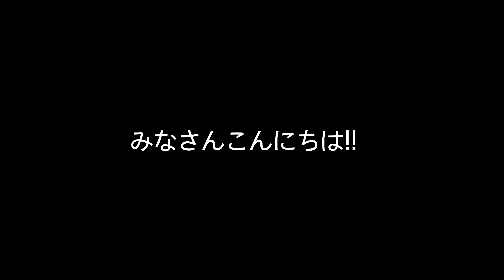[ポケモン折り紙] ヒノアラシ の折り方 종이접기 포켓몬 브케인 pokemon origami cyndaquil km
KMです。
今日はヒノアラシの折り方を紹介します。

これから紹介する作品にも期待ください。

音楽入れた人:KM

撮影した人:KM

折り紙折った人:KM

折り紙作品考えた人:KM

編集した人:KM

翻訳した人:KM
(創作者:KM)